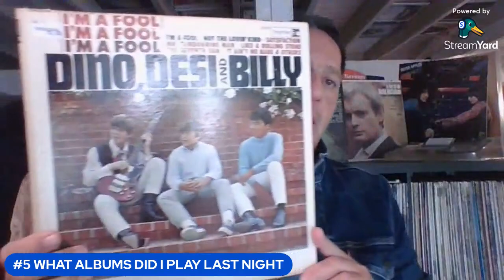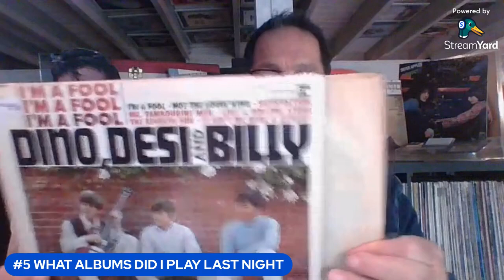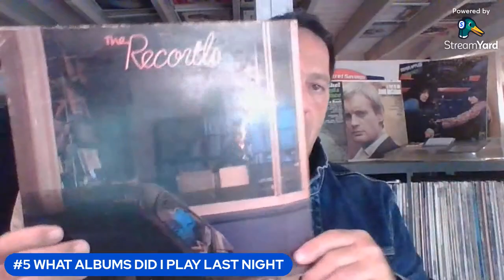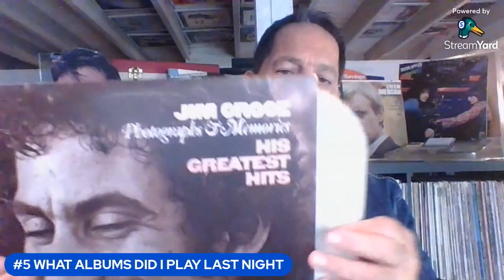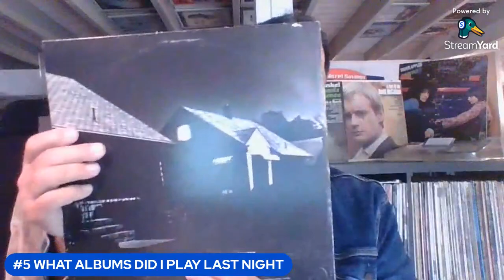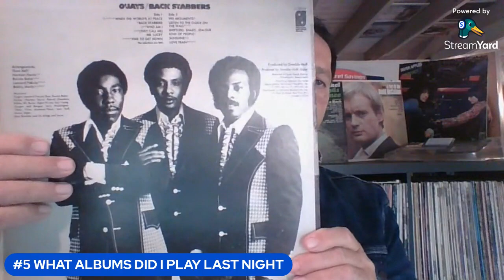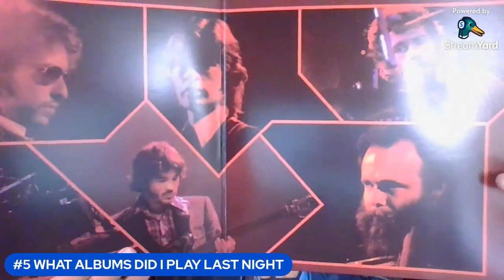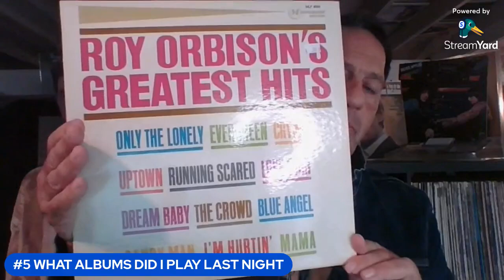#5 WHAT I DID LAST NIGHT aka WHAT ALBUMS DID I PLAY LAST NIGHT? DEDICATED TO MARTY RIP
#5 IN MY SERIES OF WHAT I PLAYED LAST NIGHT..THIS SEGMENT IS DEDICATED TO MY FRIEND MARTY WHO LOST HIS BATTLE WITH CANCER TWO DAYS AGO.
ALBUMS PLAYED
1) DYLYAN AND THE BAND BEFORE THE FLOOD COLUMBIA KG 37661
2) OJAYS BACK STABBERS PHILLY INTERNATIONAL ZX 31712
3)DONALD FAGAN THE NIGHTFLY WB COL. HOUSE RECORD CLUB W123696
4)JIM CROCE PHOTOGRAPHS & MEMORIES GREAT HITS ABC ABCD835
5) THE RECORDS THE RECORDS VIRGIN RECORDS VA13130
6)BLUE CHEER VINCEBUS ERUPTUM PHILLIPS PHS 600 264 STEREO
7) DINO DESI AND BILLY REPRISE R6176 MONO

THANKS FOR LOOKING AND PLEASE HIT THE SUB BUTTON..THANKS